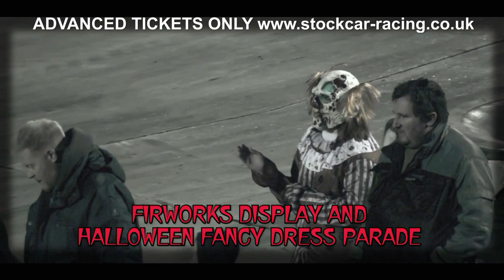Kings Lynn Halloween Advert Video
Upcoming action at Kings Lynn